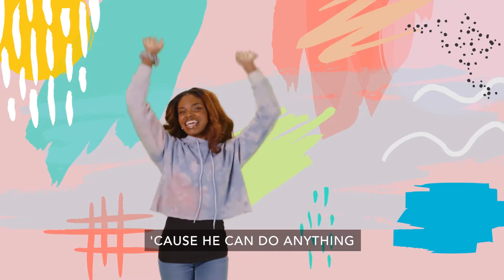Preschool - August 1